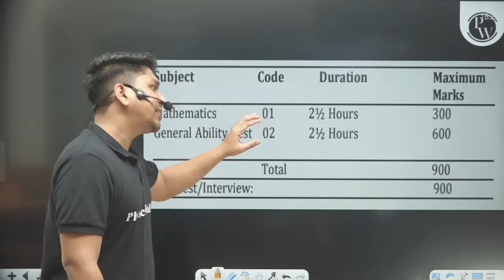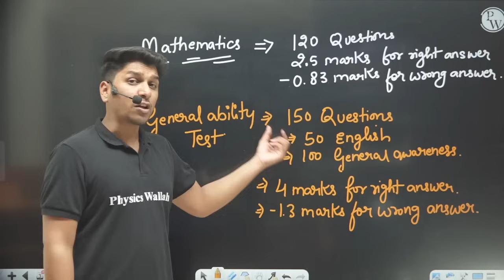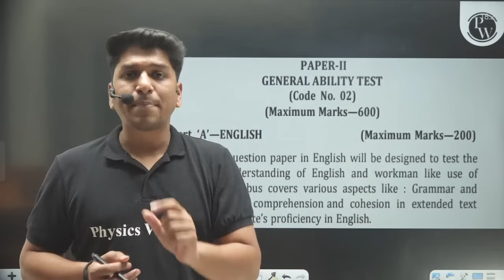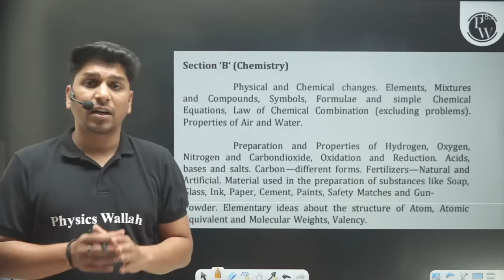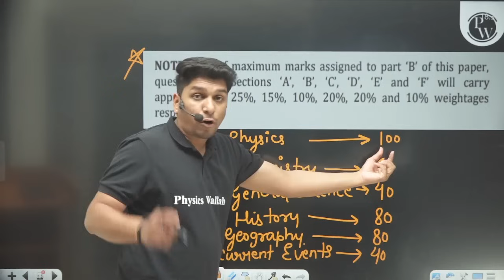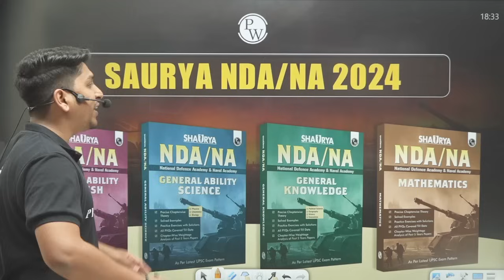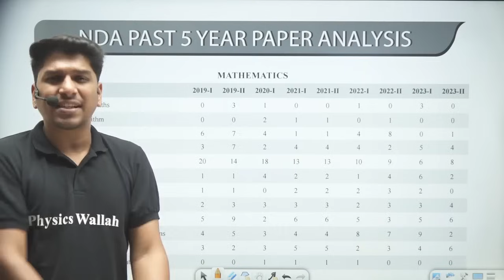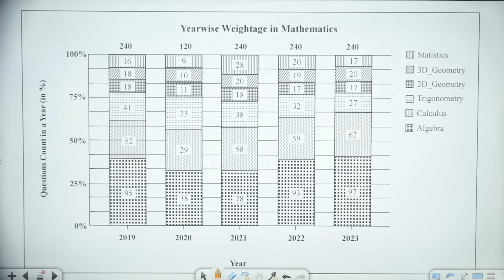All About NDA Exam!! | NDA Exam Preparation | UPSC NDA-1, 2024